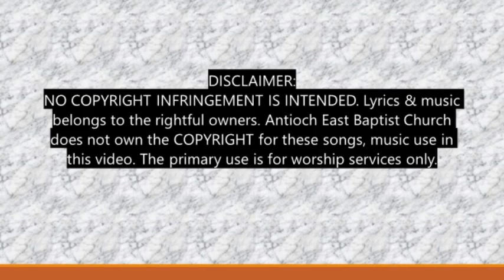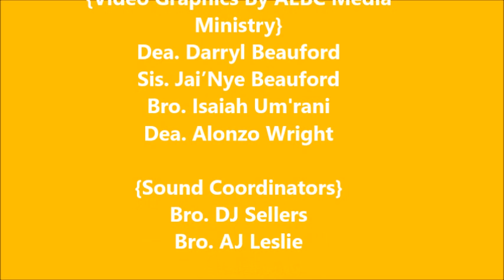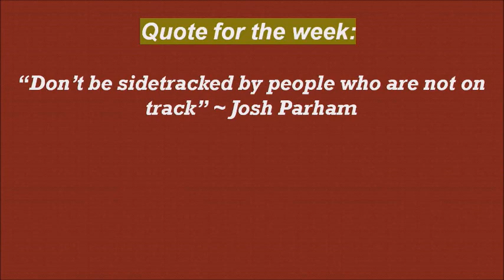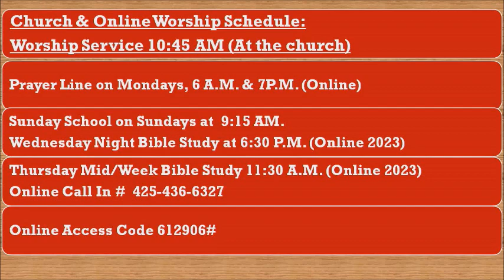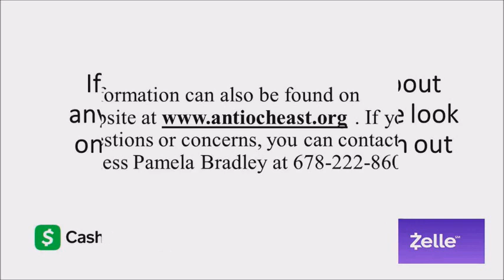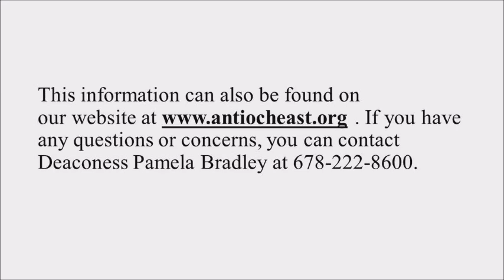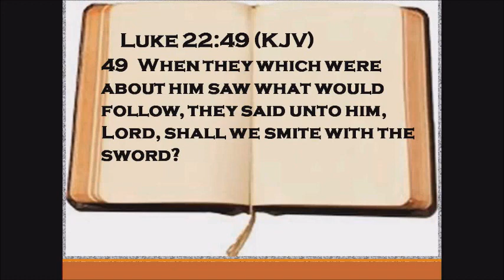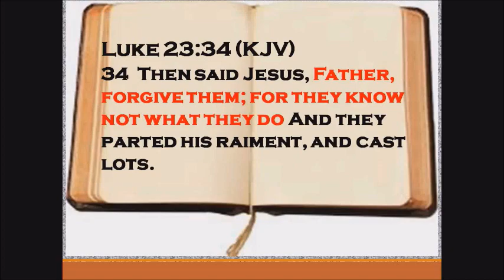Antioch East 2nd Sun 10:45 AM Communion Worship 6/11/23. Dr. Michael A. Smith, Senior Pastor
ANTIOCH EAST BAPTIST CHURCH. DR. MICHAEL A. SMITH, PASTOR (2ND SUNDAY 10:45 AM COMMUNION WORSHIP, SPEAKER: PASTOR SMITH: (“PART 3 OF A SIX PART SERIES, “AVOIDING BEING SIDETRACKED”) LUKE 22:47-49, LUKE 22:60-62, & LUKE 23:33-34, (KJV) 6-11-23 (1:35)